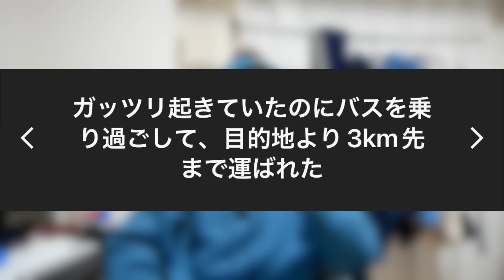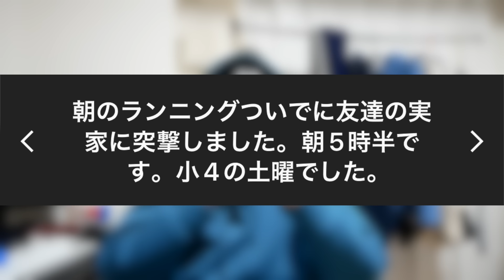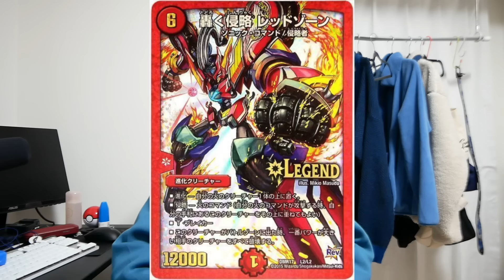【真似出来ない】視聴者が実際に行ったバカな行動募集したら危機を感じた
歌ってみた&配信用チャンネル▼

[音楽]
魔王魂 様
DOVA-SYNDROME 様
音人 様

YouTubeの概要をご確認ください！